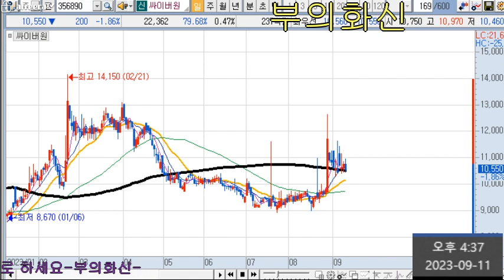싸이버원 주가 급등 준비중~